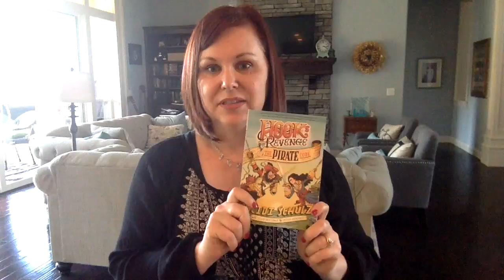The Bee's Bookshelf: Hook's Revenge by Heidi Schulz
Our inaugural book for the Bee's Bookshelf is "Hook's Revenge." Author Heidi Schulz has a special message recorded exclusively for members of the Bee's official book club. Don't forget to check out Heidi's essay on her favorite words in your Bee's Bookshelf email for August. Enjoy!

to learn more about the Bee's Bookshelf and upcoming Kindle titles.